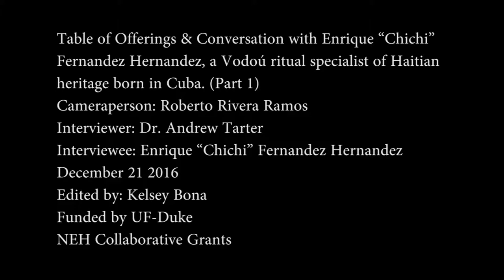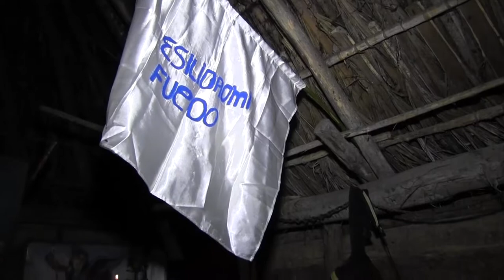Table of Offerings & Conversation with Enrique “Chichi” Fernandez Hernandez (Part 1)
Table of Offerings & Conversation with Enrique “Chichi”
Fernandez Hernandez, a Vodoú ritual specialist of Haitian
heritage born in Cuba. (Part 1)
Cameraperson: Roberto Rivera Ramos
Interviewer: Dr. Andrew Tarter
Interviewee: Enrique “Chichi” Fernandez Hernandez
December 21 2016
Edited by: Kelsey Bona
Funded by UF-Duke
NEH Collaborative Grants